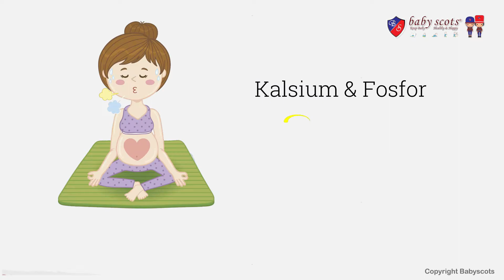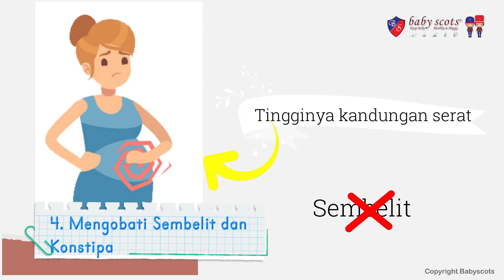Manfaat buah naga bagi Ibu hamil, Cegah Cacat Hingga Obati sembelit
Hi moms 😊 , kita ada tips nih buat moms, Manfaat Buah Naga Bagi Ibu Hamil, Cegah Cacat Hingga Obati Sembelit.Semoga bermanfaat ya moms.
Untuk kebutuhan produk si kecil, scotslover bisa dapatkan di official store kami dengan cara klik langsung link yang ada di bio kami di atas.